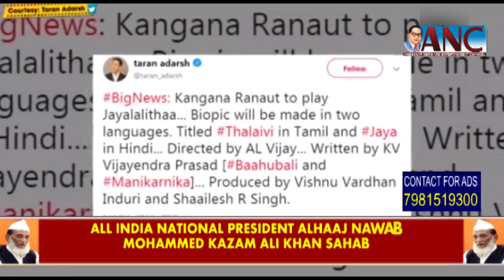ANC URDU NEWS |26-Mar-19| ANC President NawabKazamAliKhan on Delhi Political Tour